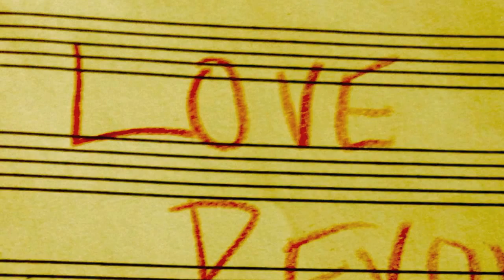"Love Revolution" Chorus by Mary Gatchell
This is the chorus part recorded with her family over Thanksgiving 2015.